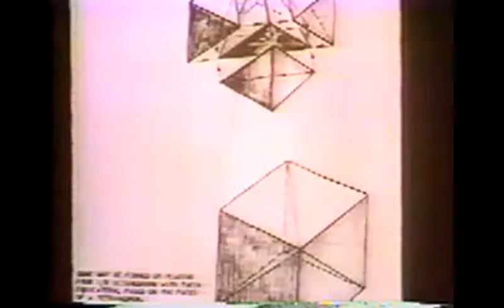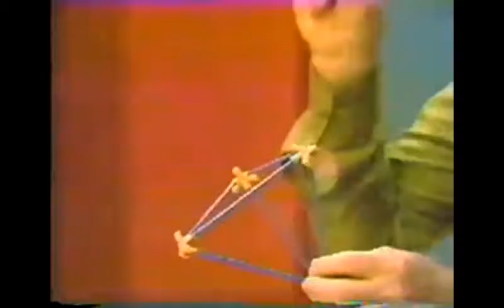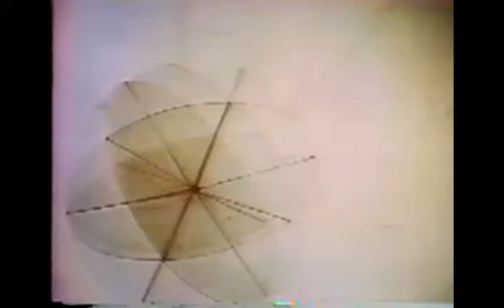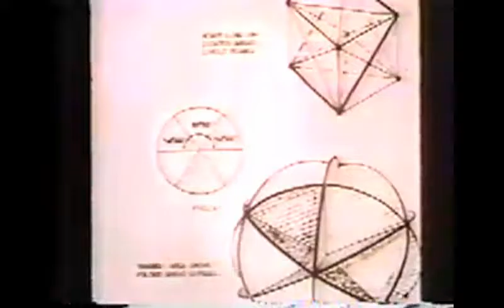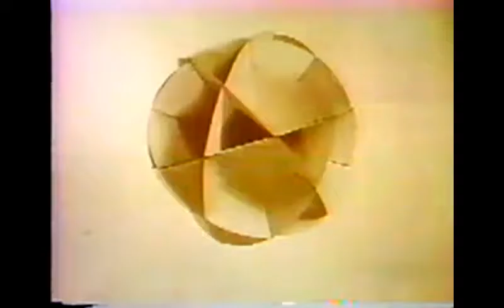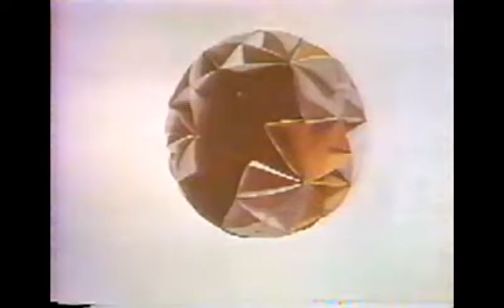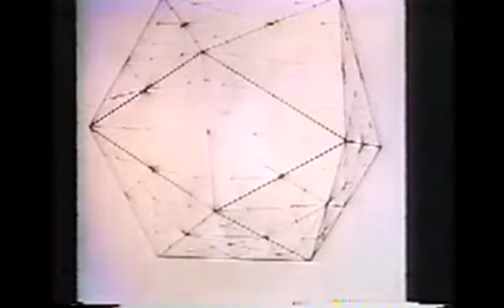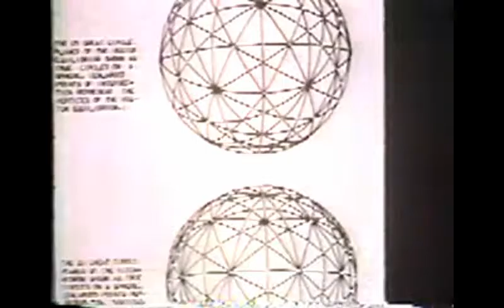Buckminster Fuller - EVERYTHING I KNOW - Session V (part 2 of 2)